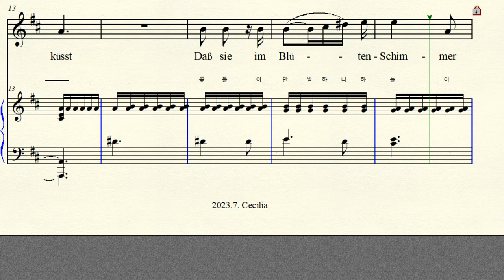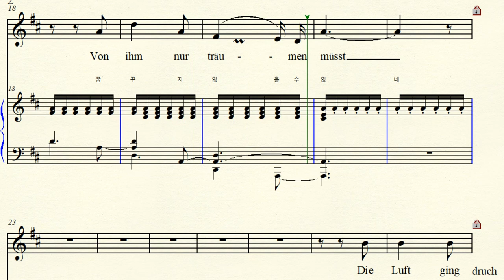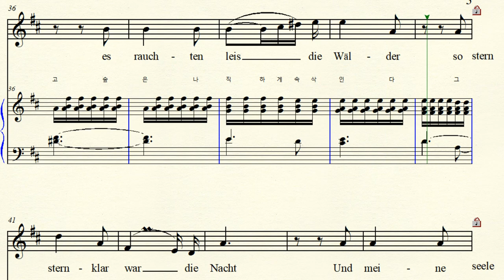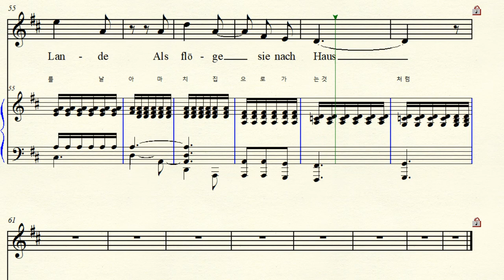MR 3-87 Mondnacht 달밤 Schumann 슈만 D major 라장조 Op.39 No.5 (For Middle & Low)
반주 동영상 Music by R. Schumann 로베르트 슈만 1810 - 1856
Text by Joseph Freiherr von Eichendorff 아이헨도르프 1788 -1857  Liederkreis 리더크라이스 (가곡집)  Op.39 No.5  1840년  Mondnacht 달밤 D major 라장조 악보  가사해석  원조성 장2도 내림